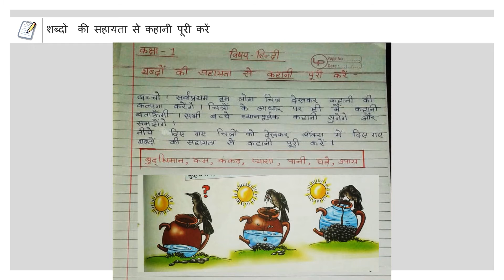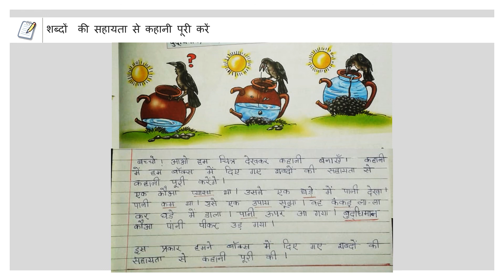Class 1_Hindi_शब्दों की सहायता से कहानी पूरी करें _22_09_2020_Augustina Singh